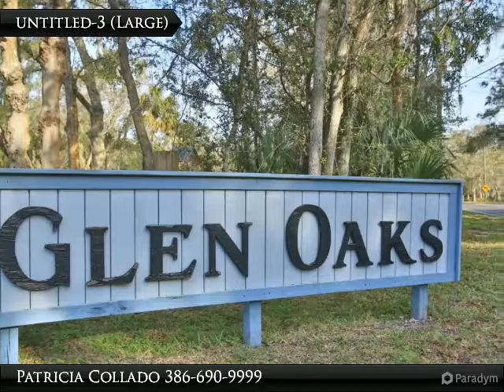2561 Glen Drive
Presented By:
Patricia Collado, Collado Real Estate